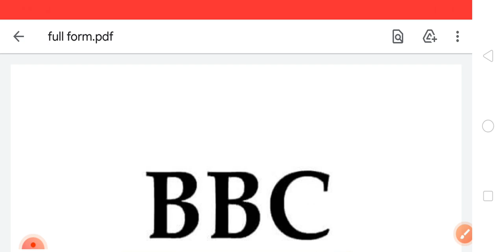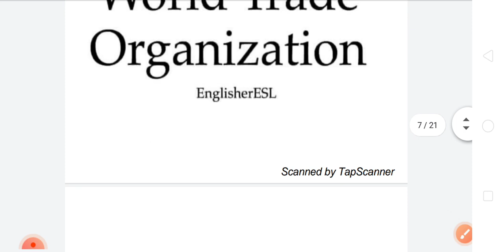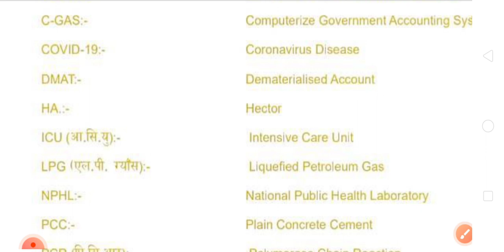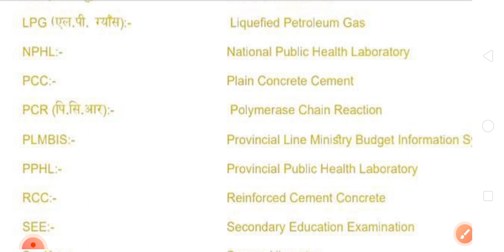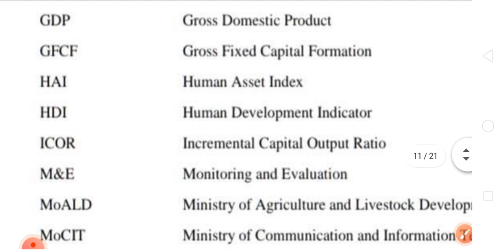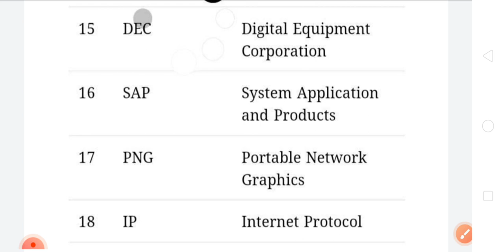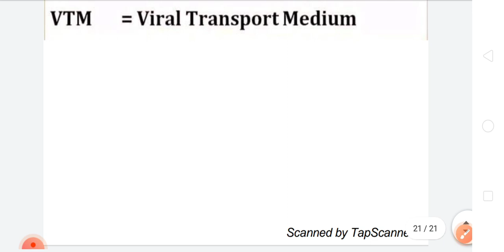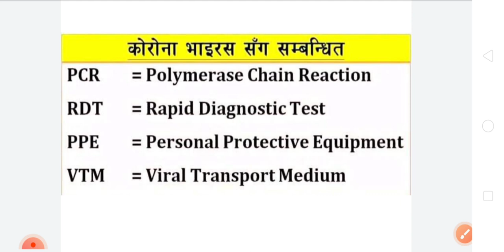लोकसेवामा gk मा आउन सक्ने Full Form । खरिदार, नाशु, अधिकृत ।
full form gk